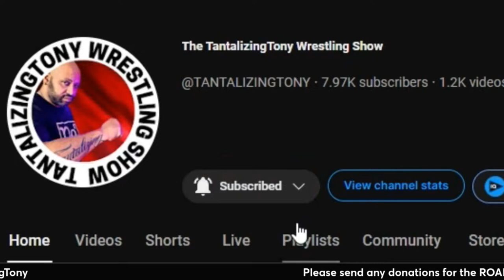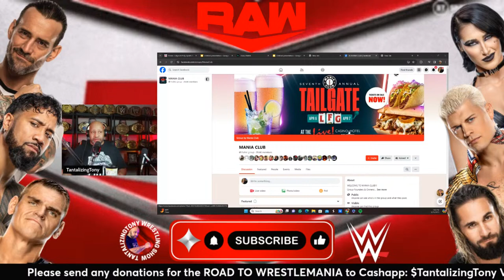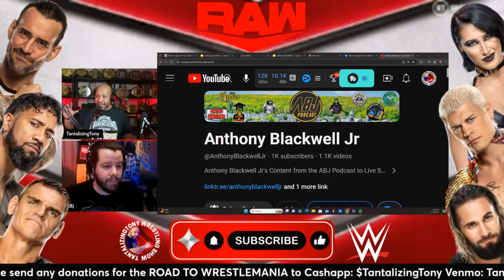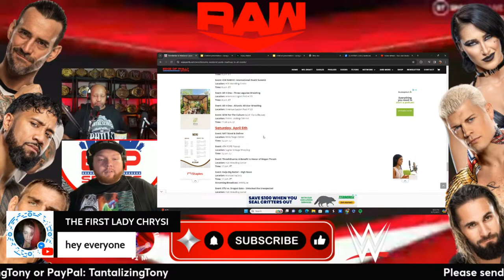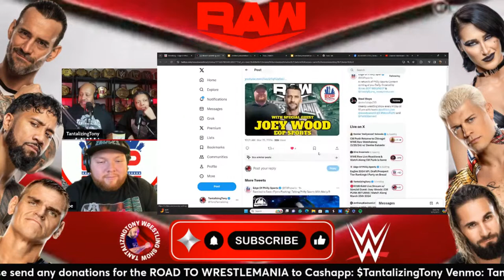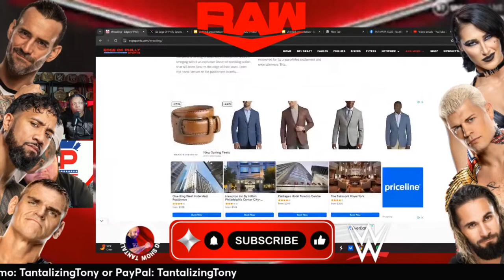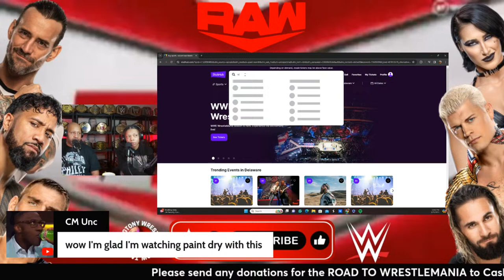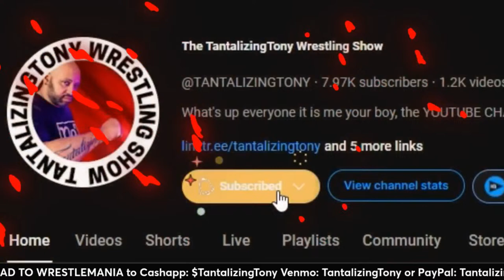🔴WWE RAW Live Stream w/ Special Guest: Joey Woods | CM PUNK RETURNS | Watch Along March 25th 2024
WWE Raw live stream is my WWE live stream March 25th 2024 also known as my WWE Raw live stream 3/25/24

WWE Raw live stream Full Show March 25th 2024 is my WWE Raw stream which features all my WWE Raw reactions to the WWE Raw 3/25/24 episode. This WWE Raw watch along is part of our weekly WWE live streams & features the WWE Raw results 3/25/24

This WWE Raw live stream is actually a WWE Raw full show live stream March 25th 2024 will feature all the reactions to this weeks WWE RAW

This free WWE Raw live stream is my WWE Raw live stream 3/25/24 & again features my WWE Raw reactions March 25th 2024